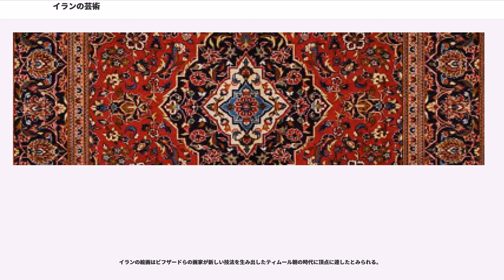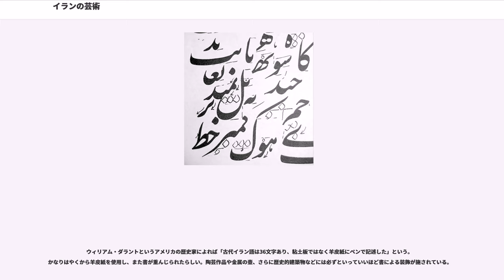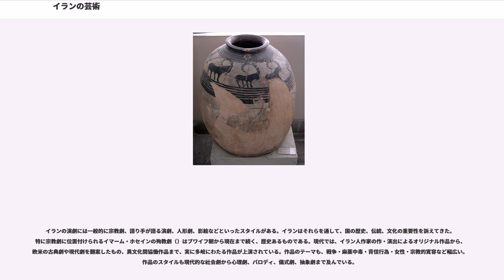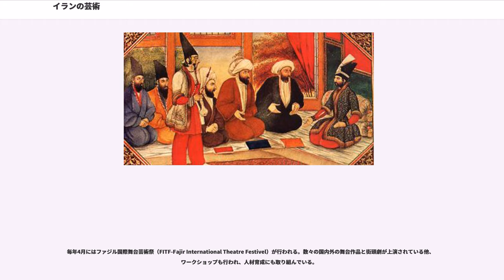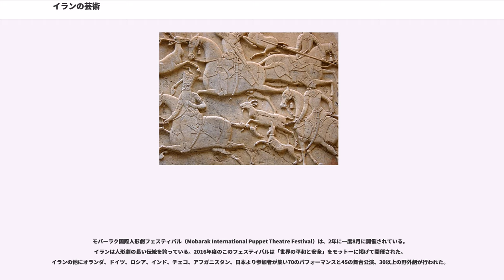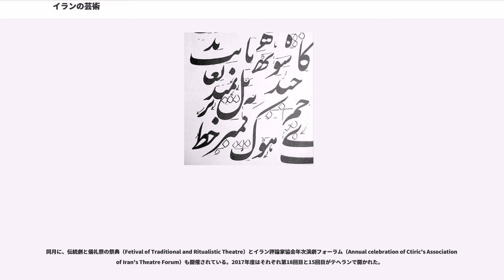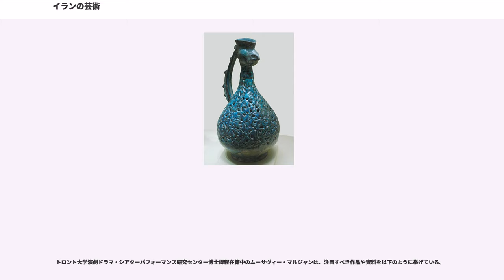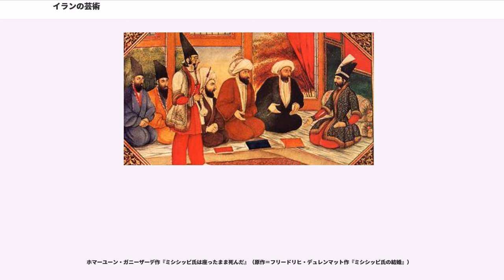イランの芸術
ペルシアの芸術（ペルシアのげいじゅつ）とは、イラン文化圏（）における芸術をさし、この地域は現在のイラン・アフガニスタン・タジキスタン・アゼルバイジャン・ウズベキスタンとその周辺にまたがり、世界史上もっとも豊かな芸術遺産を残す地域のひとつである。そこでは建築・絵画・手織物・陶芸・書道・金属工芸・石彫などの分野で技芸の修養が続いている。なお『イラン』は、この文化圏の中心に現在位置する一国家とその主要民族の名称であるが、ペルシア帝国時代より現代まで伝わりこの地域に共通の基盤をもつ文化を叙述するさいには現在でもイランではなく『ペルシア』を冠する場合がある。

イランの絨毯織の技能はこの伝承において人々が天賦の感覚を発揮した文化や習慣に根ざしている。織り手は無数の色彩をエレガントなパターンに織り上げる。イランの絨毯の図柄は、花が咲き乱れ数々の鳥や獣が遊ぶペルシア庭園のようである。

染料の原料は野生の花が多く、その色はワインレッドやネイビーブルーにアクセントとなるアイボリーなど実に豊富である。織りあがると紅茶で洗い生地を柔軟にするが、この工程でペルシア絨毯特有の風合いが増す。絨毯の産地毎に模様のパターンやデザインはさまざまである。またガッベーやゲリーム（ペルシャ風）のような絨毯は織り方やノット数にバリエーションがある。

これらの絨毯の織にみられる類稀な職人気質やシルク地に、玄奘三蔵、、などは深い関心を寄せてきた。

考古学者のは「この人々（イラン人）の嗜好と才能は、陶器の意匠をとおしてみられるのだ」と評する。
イラン各地に数多くみられる遺跡や歴史的遺物には、ほとんど必ずといってもよいほど卓越した品質の陶磁器がみられる。シアルクやジーロフト（）の遺跡からは壺だけでも山のように出土する。

ペルシア文学は陶芸家（）という職業に特別な地位を与えてきた。

イランの代表的タイル画は、エスファハーンのブルーモスク（、金曜モスクなど）で見ることができる。かつてはカーシャーン（Kashan, 『タイルの地』の意）とタブリーズがイランのモザイクやタイル産業の2大中心であった。

長い間イラン美術は独特のパターン文様を発達させ、工芸品の装飾に応用してきた。これらのモチーフは以下のとおり。

サファヴィー朝になると繊細で綿密な造作のカーリー（寄木張り象嵌細工）の制作がはじまり、宮廷で大変もてはやされて、この技芸が音楽や絵画とならんで王子たちの教養科目になった。その後18-19世紀には象嵌人気は下火となったが、パフラヴィー朝のレザー・シャーがてこ入れして工芸学校をテヘラン、エスファハーン、シーラーズに開設した。
この工芸はパターン装飾（星形が多い）を施すもので、使われる材料は木（黒檀、チーク、ナツメ、オレンジ、ローズウッド）、真鍮（金色の部分）、ラクダの骨（白色の部分）などである。蒐集用の高級工芸品には金・銀・象牙が使われる。木を3角形断面の細棒に加工し、糊付けして加工した他の材料ともども緻密に直径70cmの円柱に組み上げて、6角形に内接した六芒星のモチーフが円柱の横断面に出来上がるという段取りである。このようにしてできた円柱を切断して短くし、2枚の木板の間に挟んで圧力を加えながら乾燥したのち、最後に各1mm厚のシート状になるよう切断する。太い金太郎飴の薄切りを想像してもらえばよいだろう。装飾するものの表面にこれを糊付けし、ラッカー塗装で仕上げる。このシートを加熱すると柔軟になり、装飾するものの外形に合わせて変形することができる。

このようにしていろいろな物を装飾するが、その一例は、チェス盤、額縁、喫煙用のパイプ、机、楽器である。寄木張りを細密画に使うこともある。

かつて中国より伝来した技術にペルシア流のノウハウを加味して、この工芸はもう700年以上も連綿と続き、今でもエスファハーンやシーラーズに息づいている。

東洋学者のの評によれば、「イランはこれまで独自〔ママ〕の美術を世界に提示してきたが、そのユニークさにこそ価値がある。」

イランのロレスターン州の洞穴には、動物と狩猟の様子を描いた壁画が残っている。ファールス州やシアルクにある洞穴の壁画は5,000年以上も昔のものである。

イランの絵画はビフザードらの画家が新しい技法を生み出したティムール朝の時代に頂点に達したとみられる。

ガージャール朝時代の絵画は、の影響とレザー・アッバースィーが主導したサファヴィー朝時代の細密画（ミニアチュール）派の様式を盛り込んだものである。カマル・アルモルク（）のよう...